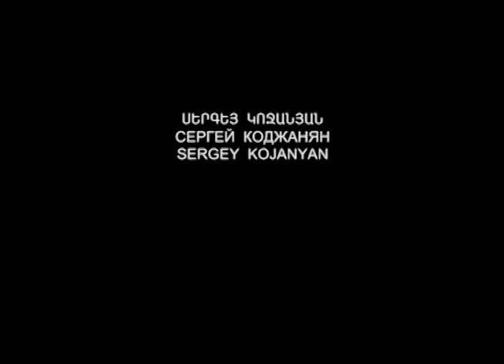Sergey Kojanyan - Tide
Морской прилив.

Произведение «Sergey Kojanyan - Tide» созданное автором по имени Sergey Kojanyan, публикуется на условиях лицензии Creative Commons «Attribution-ShareAlike» («Атрибуция — На тех же условиях») 4.0 Всемирная.